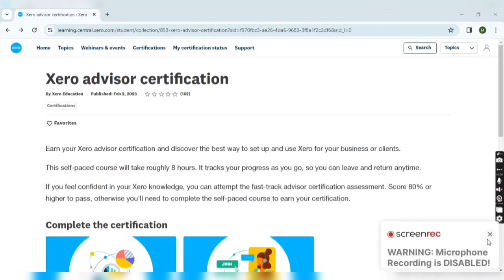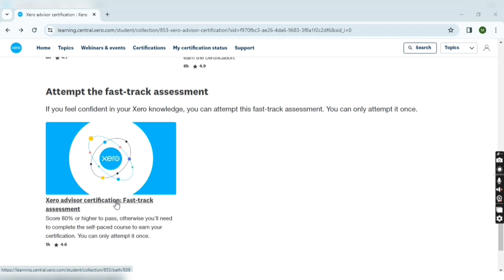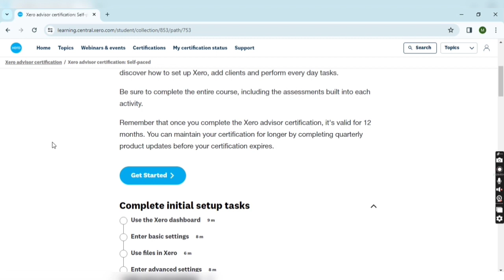Xero advisor certification 2024 in hindi | Xero advisor certified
HEY EVERYONE,
IN THIS VIDEO I HAVE EXPLAINED HOW TO CREATE AN ACCOUNT ON XERO WHICH IS NEEDED FOR CERTIFICATION PROCESS.

AFTER CREATING ACCOUNT ON XERO WHICH WAY OR MODE SHOULD YOU USE FOR XERO CERTIFICATION PROCESS.

YOU CAN SEE THAT IN THIS VIDEO AND GET SOME IDEA ABOUT THE PROCESS.

THIS VIDEO IS IN HINDI LANGUAGE, YOU WULL ALSO GET SAME VIDEO IN ENGLISH LANGUAGE FROM MY PLAYLIST.

IN CASE OF ANY SUGGESTIONS KINDLY COMMENT...